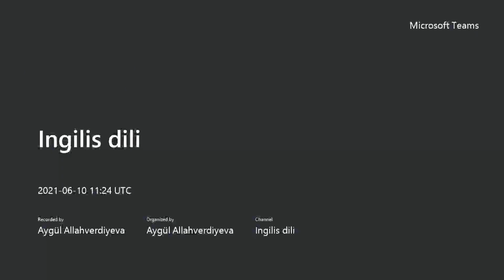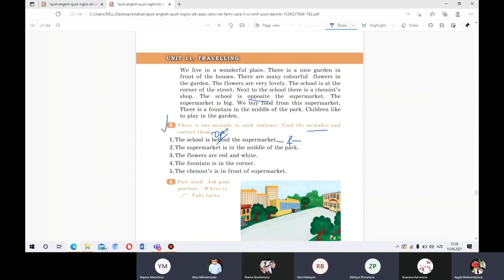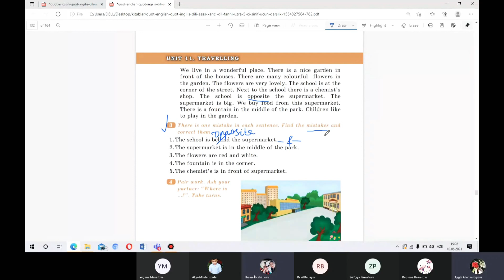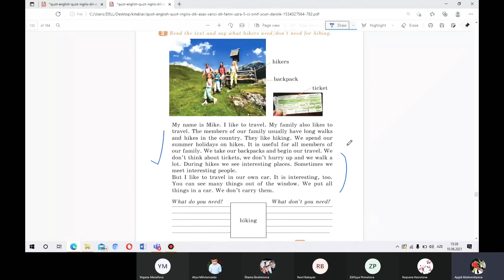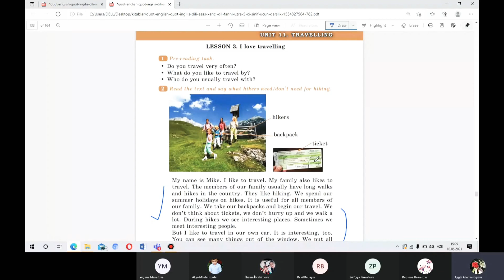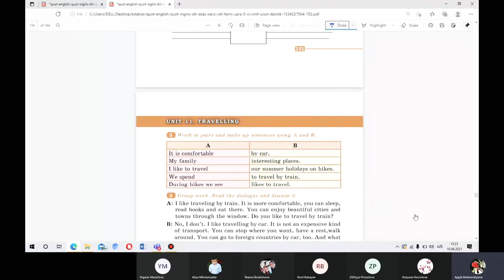11 iyun 2021